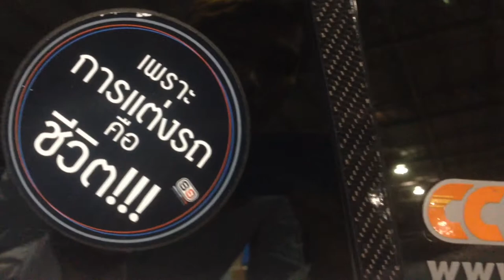BUNNYRACE FILM : Civic fd society meet